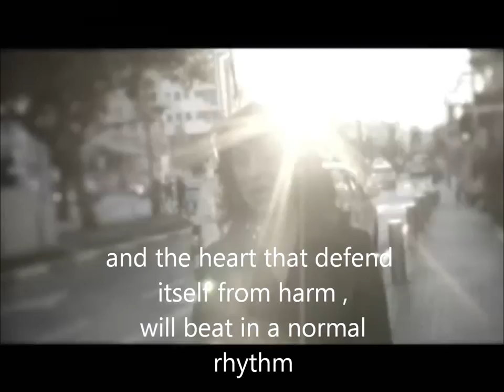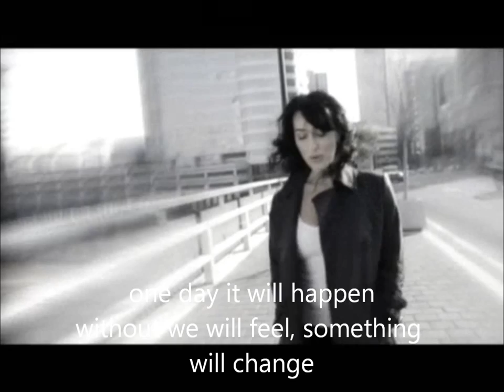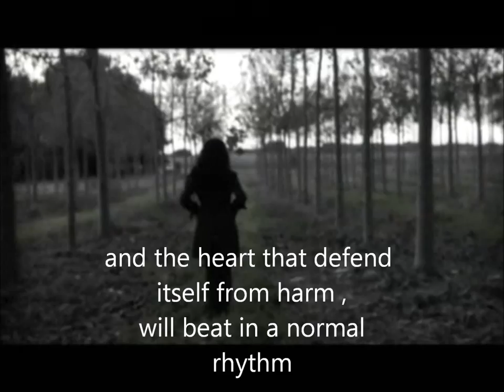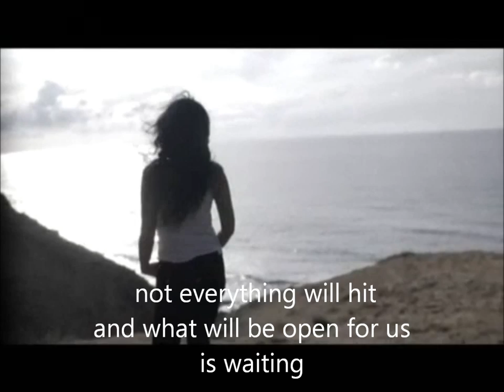Rita Waiting (מחכה) with subtitle.wmv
Amazing song , lyrics and music